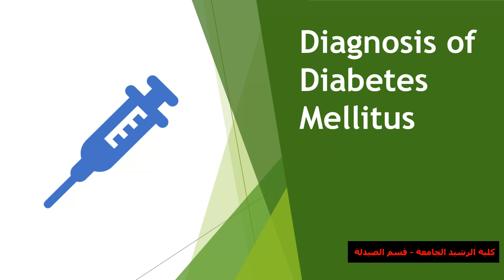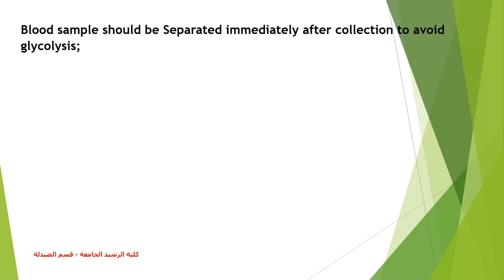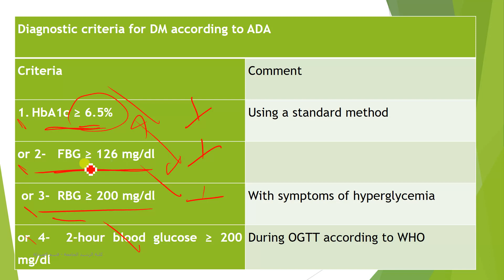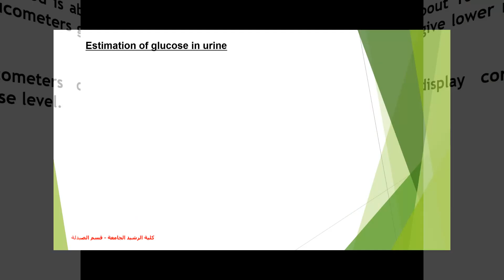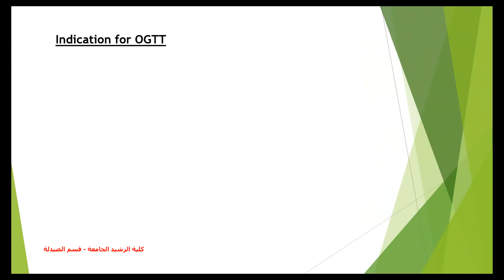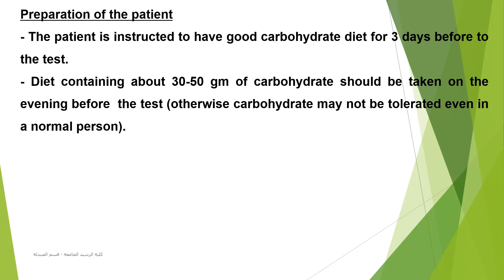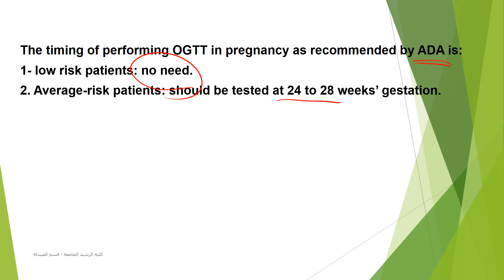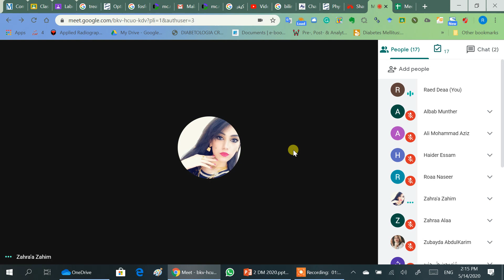Diagnosis of diabetes mellitus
Laboratory training for 5th-year pharmacy students